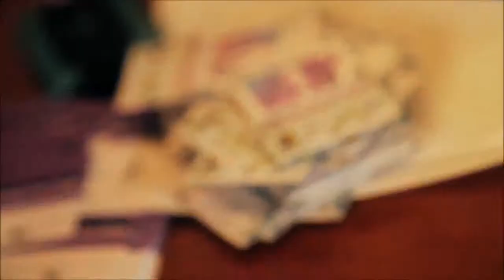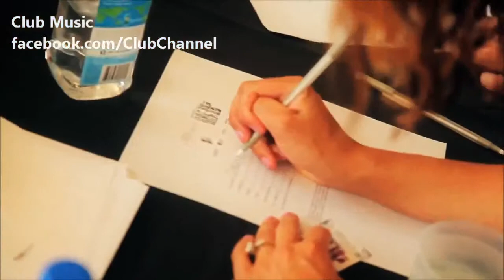Sak Noel — Paso best music